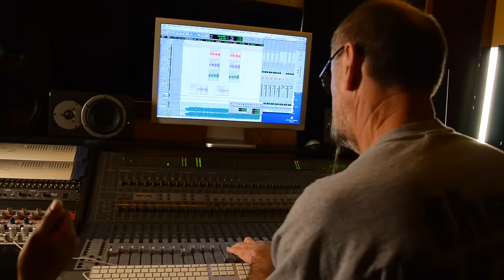Tracy Hamlin - Standby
Music video for Standby performed by Tracy Hamlin.